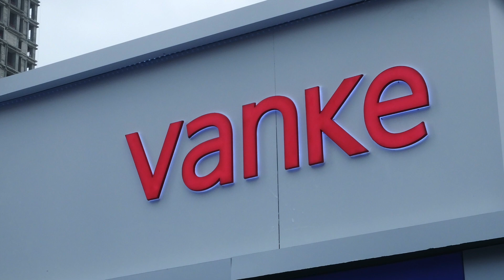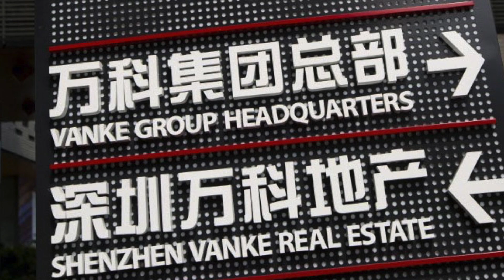China is Already a World Leader in AI | Here is WHY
Here is The Reason Why China is Already a World Leader in AI.
After Tencent's "Dreamwriter" and Xinhua News Agency AI Anchor, now Chinese Property Developer China Vanke's Beautiful AI Debt Collector.

In China’s AI software market, applications for AI robots or virtual humans market value will reach 23 billion yuan (US$3.6 billion) by 2030.